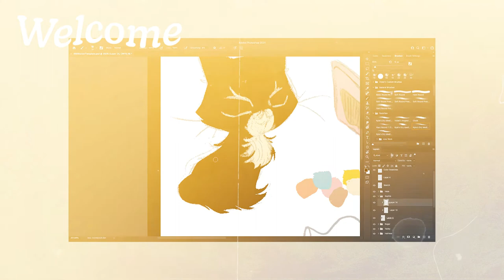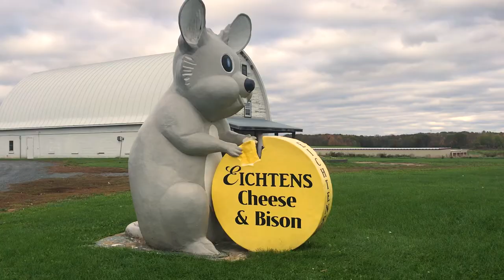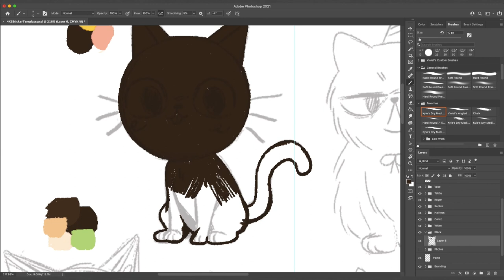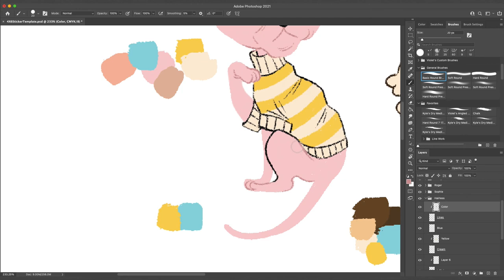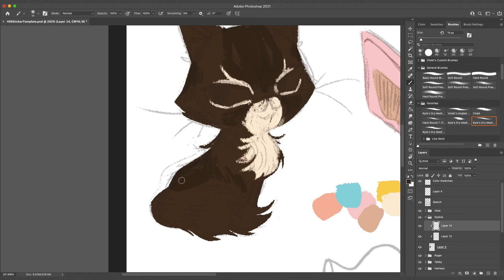✷ Studio Vlog 17 | Order Packing, Taylors Falls Trip, Cat Stickers! ✷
Hello! In this vlog I will be packing orders, taking a trip to Taylors Falls to see some beautiful scenery and making some cute cat stickers!!

Premire Pro
Photoshop CC
Cintiq 13HDT
Yeti Mic
Silhouette Cameo
Epson ET-7750